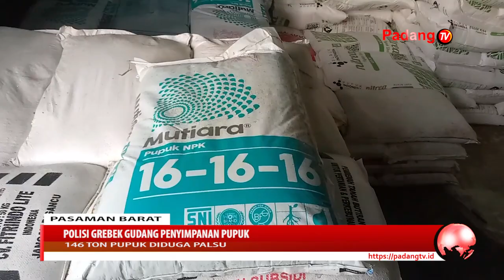Tim Reskrimsus Polda Sumatera Barat Menggerebek Gudang Penyimpanan Pupuk